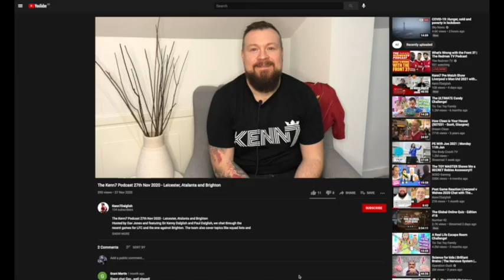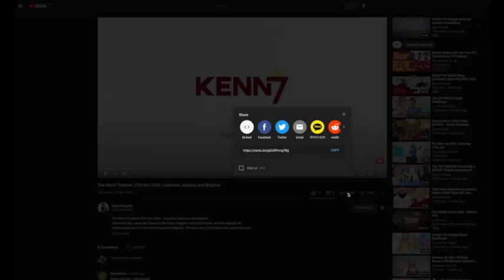Football Chat with Master PGA Professional and Putting guru Phil Kenyon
Gav Jones chats Football and Golf with Golf Putting Guru and Master PGA Professional Phil Kenyon

They discuss:

Liverpools Form
Reasons for Liverpool's decline
Coaching a player out of a Slump
Coaching at The Ryder Cup
Working with the Worlds Top Golfers
Bryson DeChambeau's Rise

Visit kenn7.com for our range of fanwear